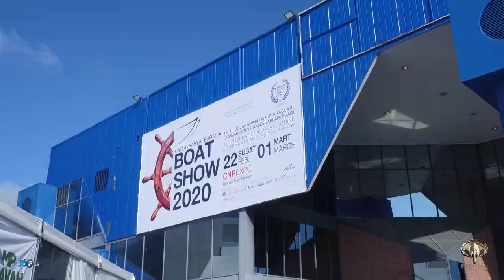Monarch Marine - Boatshow 2020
Monarch Marine için CNR Boatshow 2020 Fuarında hazırlamış olduğumuz fuar tanıtım filmi